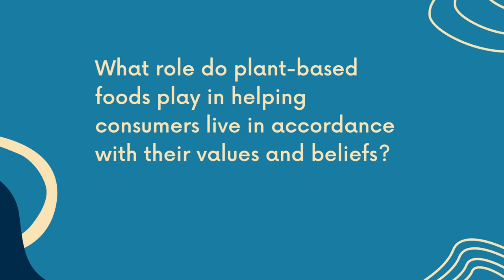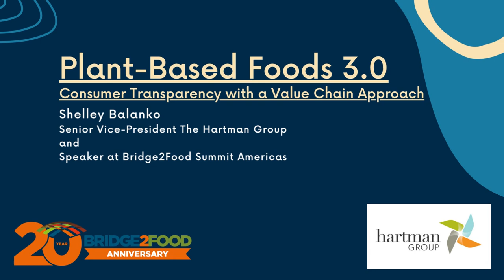ShelleyBalanko, Senior VP, The Hartman Group | Speaker, Summit Americas 2022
Shelley Balanko, Senior VP of The Hartman Group, answers three questions about consumer trends in plantbased foods and the valuechain
1. Why are consumers still interested in plant-based foods now that the novelty has mostly worn off?
2. What role do plant-based foods play in helping consumers live in accordance with their values and beliefs?
3. How can a plant-based diet contribute to a more sustainable lifestyle? Is Regenerative Agriculture part of that, and if so, is it relevant to consumers today?
Balanko will share her insights in detail at Bridge2Food's Plant-Based Foods & Proteins Summit Americas in Chicago May 10-12, 2022.